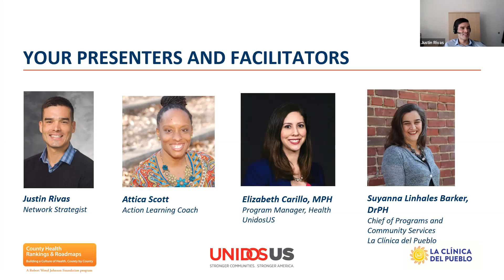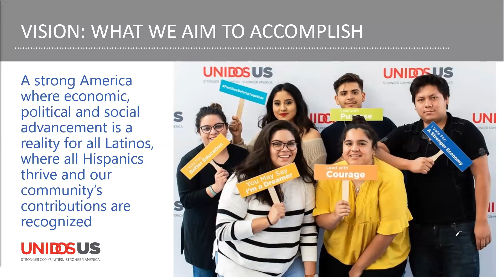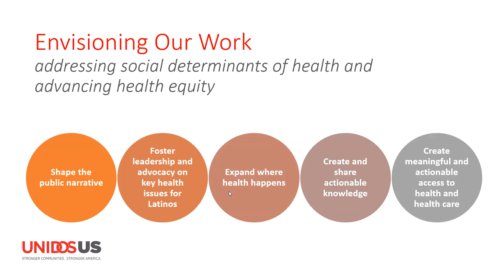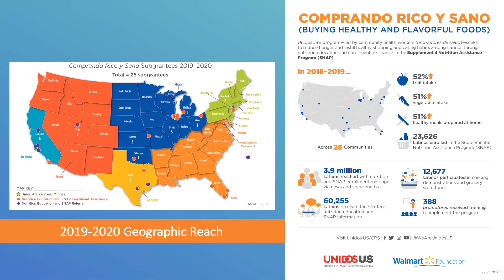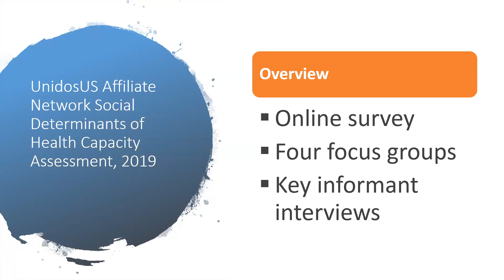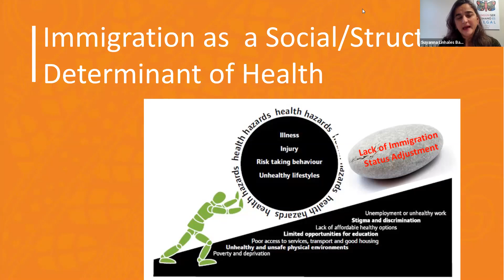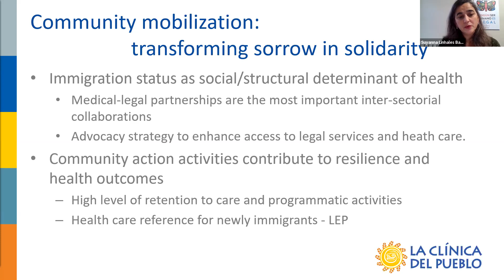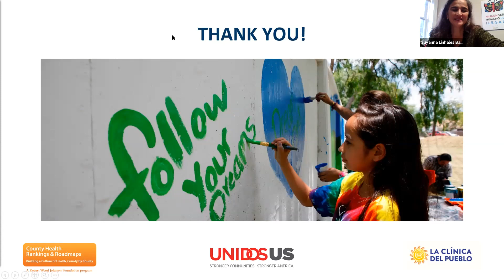Webinar - Building a Culture of Health for Latinos: Priorities, Challenges and Success Stories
Nearly 60 million Latinos live in the U.S., with growing populations in every region of the country.  Latinos face significant barriers to accessing the opportunities they need to be healthy. The good news is that community-based organizations (CBOs) are working to improve the health of the Latino communities they serve by strategically addressing the social determinants of health.

They are working to build a culture of health by better understanding the health improvement needs of their affiliates, supporting them to maximize the impact of their program work across multiple social determinants, and finding ways to build stronger partnerships between their affiliates and traditional stakeholders in public health and health care.

County Health Rankings & Roadmaps (CHR&R) teamed up with UnidosUS to learn about pressing health challenges the Latino community is facing and how local affiliates are addressing the multiple factors that contribute to health. UnidosUS shared two success stories from their experiences: the first about a program and national network for promatoras (or community health workers), and the second about a local health center advocating for the diverse needs of the Latino community in our nation’s capital.